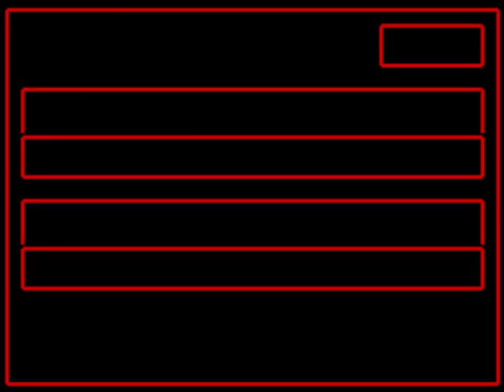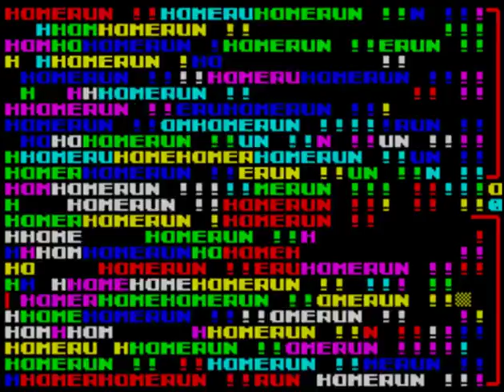R.B.I. 2 Baseball (video 28) (ZX Spectrum)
Philadelphia Phillies V Toronto Blue Jays